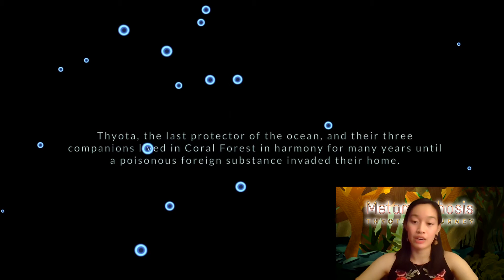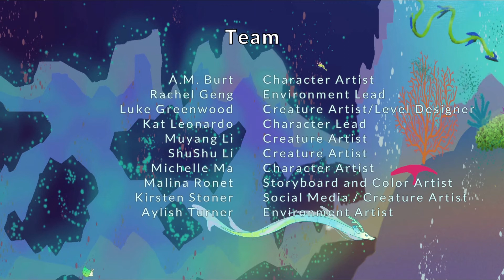Metamorphosis: Thyota's Journey - Introduction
A brief look into the making of Metamorphosis presented by Joanna Shen (Creative Director).

on 5/14/21!
🐠 Will be featured and livestreamed at USC Games Expo on 5/15/21.